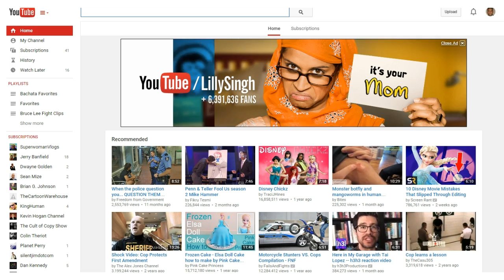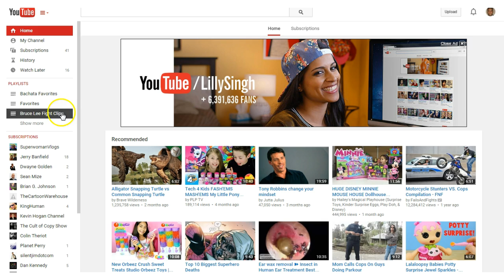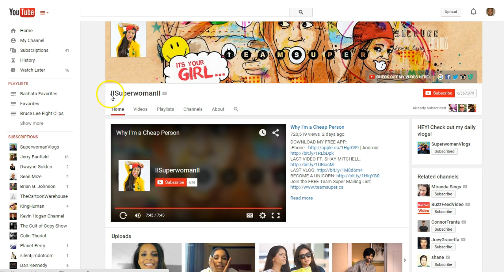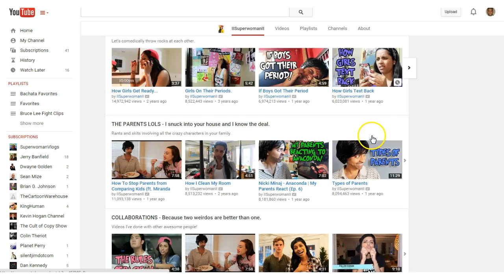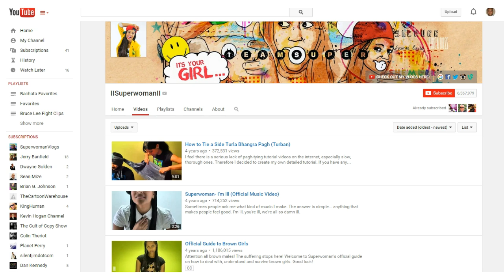How To Get YouTube Subscribers Case Study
How to get youtube subscribers and get youtube famous case study with Lilly Singh.

So, basically what you want to do are a couple of things:

1. Be prolific

-That means make content (videos) on some sort of consistent basis.

2. Be humorous

-The intro video on her channel is fucking hilarious

3. Have calls to action

4. Showcase your past efforts

-This is what the Parlay society is all about.

Not only creating stuff but leveraging your output to turn it into more awesome stuff.  See the cool thing about the output that she’s making is that she’s making something that will remain there forever (or..you know...as long as youtube is there)

Now, of course, this is a basic overview, and she has amassed a huge following but what if you’re just starting out?

Or worse...what if you’ve been at this for a while and you haven’t even scratched the surface?

Wouldn’t you like to know how to attain these same types of results or at least get the simplified steps you need to replicate these types of results for yourself?

If so...join the Society where we talk about how to do that and other strategies you’ll find useful to grow your following, grow your business, become more persuasive and just generally more awesome using darker tactics (for good, of course).